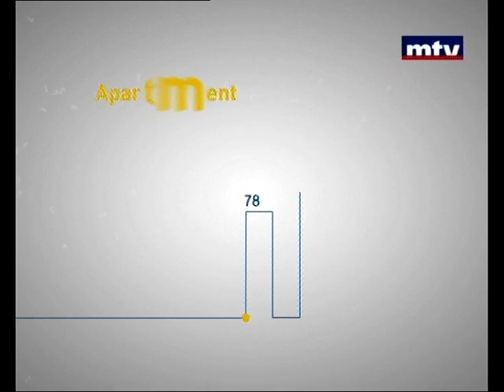Century21 Lebanon Radwan Sleiman on MTV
Century21 Lebanon Radwan Sleiman Marketing Director WindowEstate on MTV